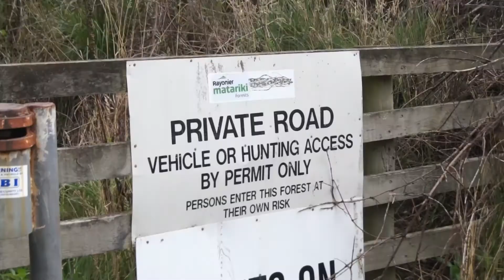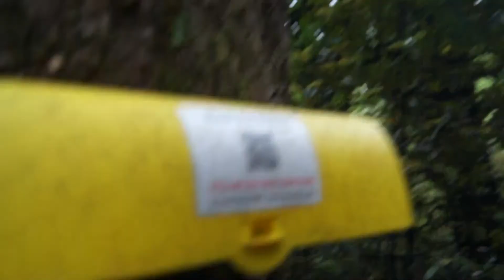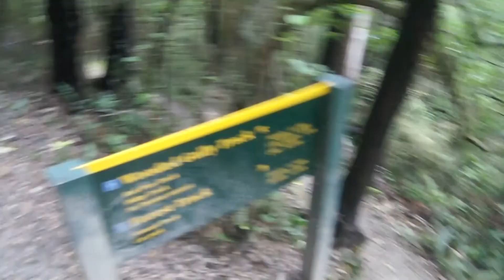Hiking Up Mt. Thomas Near Christchurch - New Zealand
Midday hit, we felt like we hadn't achieved anything so up a mountain we headed. A random adventure up a trail into the unknown with no preparation. We didn't even get lost. Honest.
Mt. Thomas, 45min out of Christchurch Central.